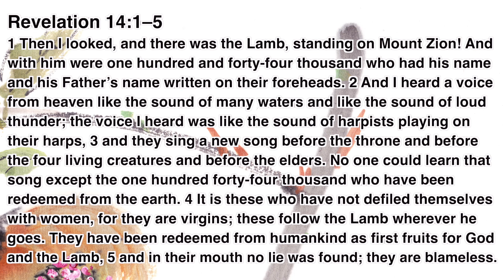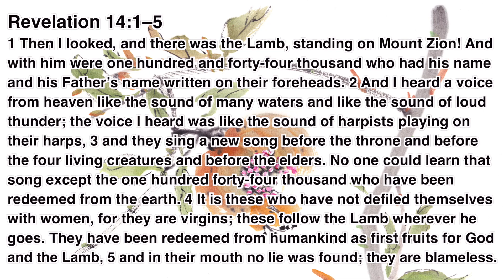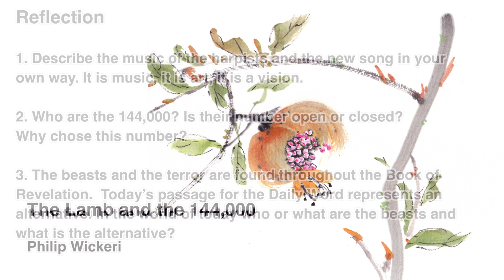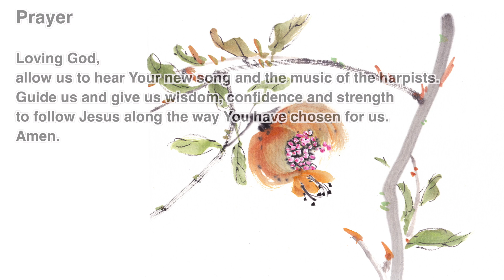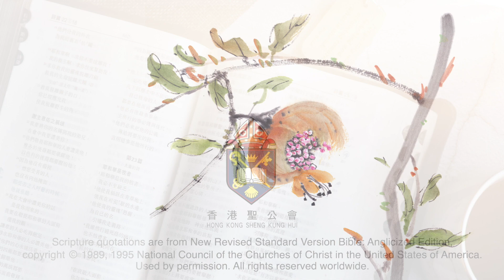“The Daily Word” 2022.11.21 The Season of Pentecost